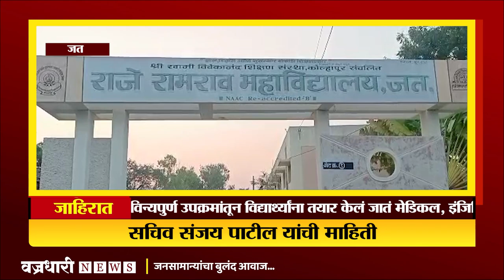२६ डिसेंबर रोजी महाराष्ट्र राज्य क्रॉसकंट्री स्पर्धेचे आयोजन।। वज्रधारी न्यूज ।।